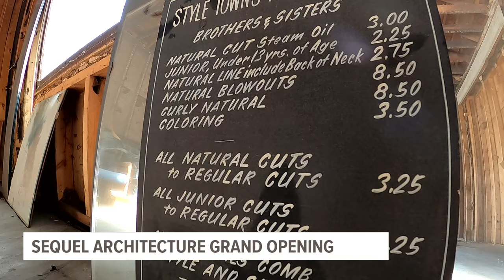Sequel Architecture opens new office in historic barbershop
Steve Wilke-Shapiro is the owner and architect of Sequel Architecture.